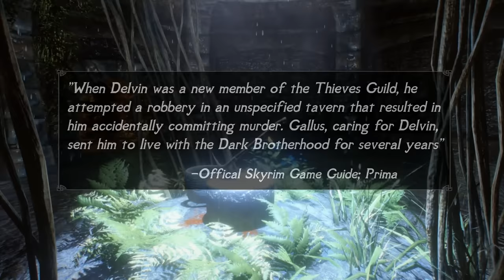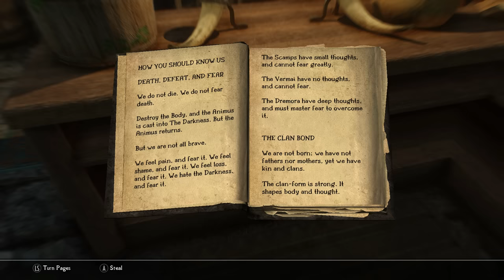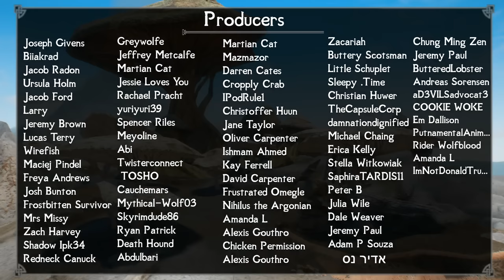Skyrim: 5 Unsettling Mysteries You May Have Missed in The Elder Scrolls 5 (Part 16) Skyrim Secrets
Skyrim and indeed the entire universe in which The Elder Scrolls 5 exists can be a very strange and mysterious place. A realm of magic, odd creatures and supernatural events, it seems anywhere we look in Skyrim, there's bound to be unanswered questions or difficult to explain phenomenon. Mysteries are however, capable of being quite interesting and fun to investigate. So, that's what we're setting out to do today as we explore five more unsettling mysteries you may have missed in The Elder Scrolls 5: Skyrim.